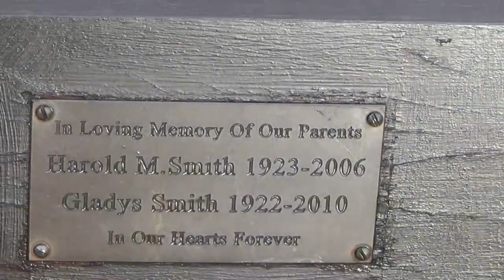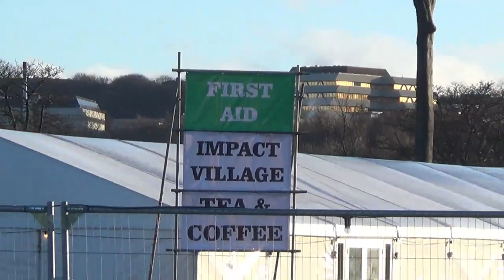Sleep in the Park.. setup Aberdeen 6-7th December 2018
dog walk  around park. setup Aberdeen 6-7th December 2018